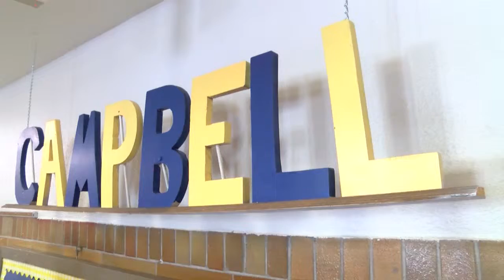Vandeven Visits Springfield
SPRINGFIELD, Mo.-- Margie Vandeven, the reinstated commissioner of Missouri’s State Board of Education, was in Springfield Friday to tour Campbell Elementary.